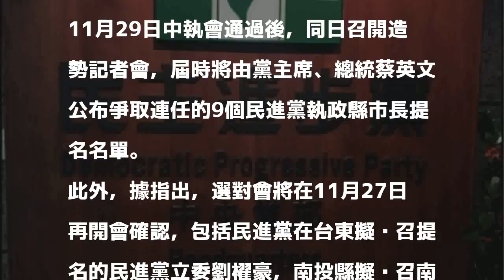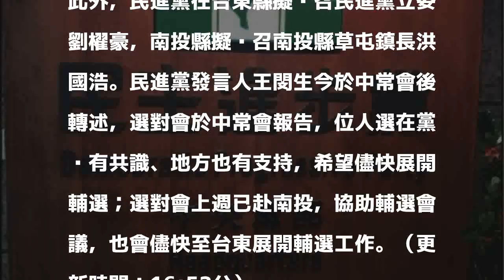民進黨11/29首波提名 9縣市長爭取明年連任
〔記者楊淳卉／台北報導〕針對2018年縣市長選舉，民進黨拍板9個執政縣市將提名現任者。據指出，民進黨選對會今召開會議，決議第一階段提名時程，將於11月29日中執會通過後，同日召開造勢記者會，屆時將由黨主席、總統蔡英文公布爭取連任的9個民進黨執政縣市長提名名單。